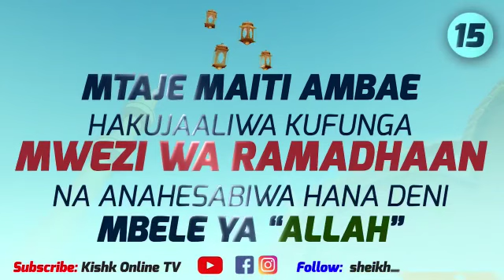SWALI LA 15 TAREHE 27/4/2021